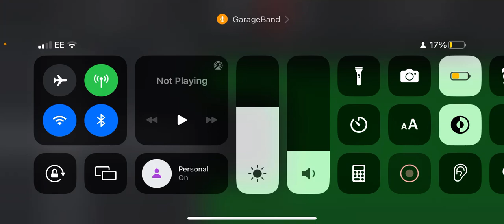papecert but i seriously screwed up this bit